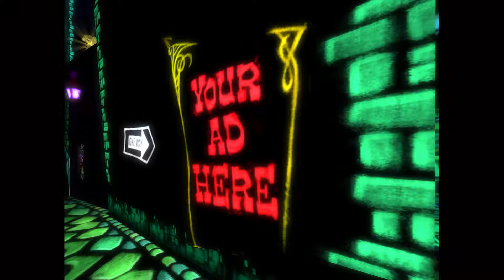Let's Play Psychonauts Ep 19 The Bull!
Let's help this artist. Maby he will make a cover for my next book? Problem not!